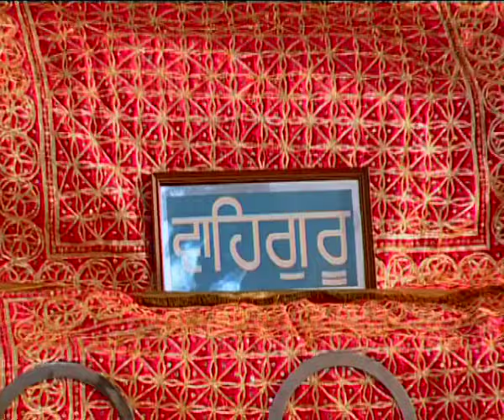Bhai Harjinder & Niranjan Singh Ji - Kar Kirpa Vasoh - Kar Kripa Vasoh Merei Hriday- Part 1,2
Track : Kar Kirpa Vasoh Merei Hriday
Album : Kar Kripa Vasoh Merei Hriday- Part 1 & 2
Singer : Bhai Harjinder Singh Ji, Bhai Sant Niranjan Singh Ji
Music Director : Bhai Harjinder Singh Ji, Bhai Sant Niranjan Singh Ji
Lyricist : Traditional
Music Label : T-Series . .